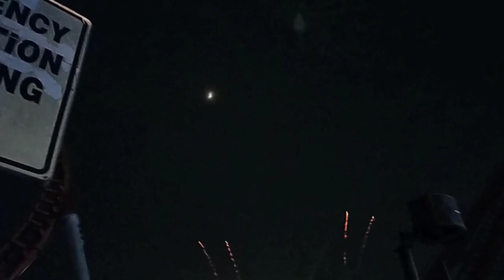Enchanted Kingdom Fireworks 9/23/2023 Family day